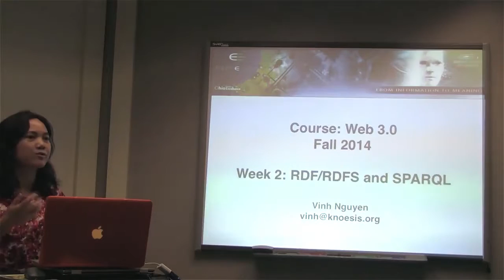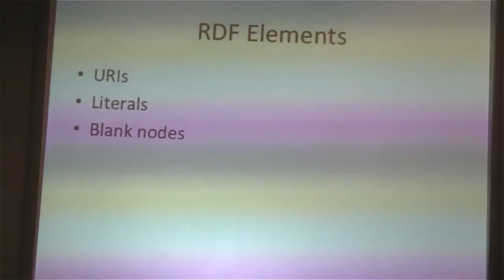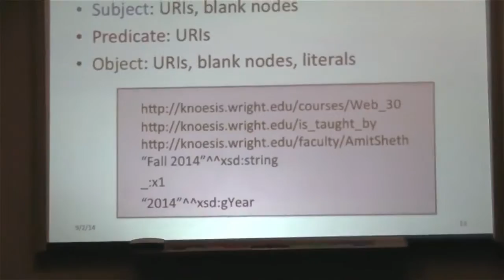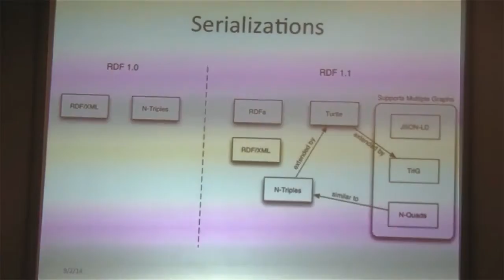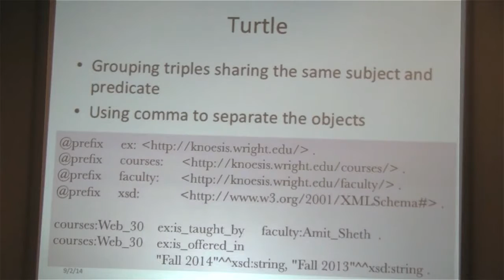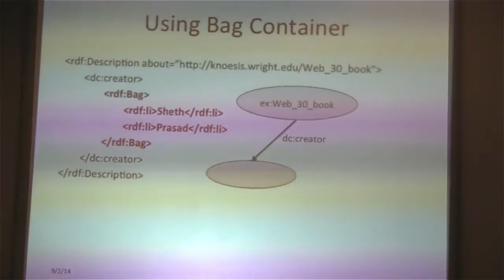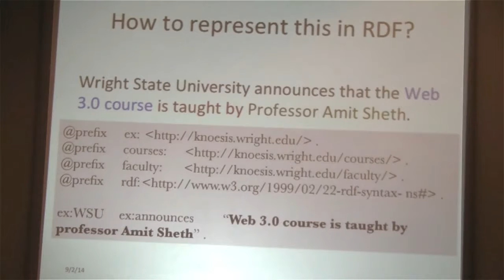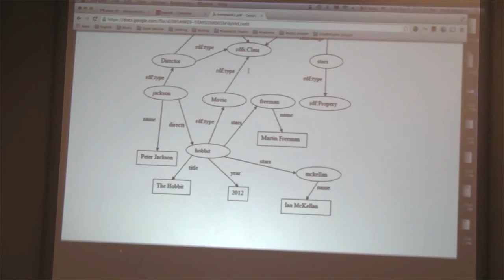Web 3.0 - Fall 2014, Class 3 (09/02/2014) on RDF by Vinh Nguyen